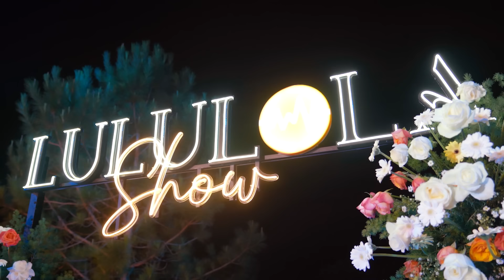Playlist Nhạc Hoa Lời Việt GÂY BÃO 2024 | Lương Bích Hữu, Chu Thúy Quỳnh, Tăng Phúc, Trương Thảo Nhi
Playlist Nhạc Hoa Lời Việt GÂY BÃO 2024 | Lương Bích Hữu, Chu Thúy Quỳnh, Tăng Phúc, Trương Thảo Nhi, Khánh Phương, Jimmy Nguyễn (Live Stage)

Playlist Nhạc Hoa Lời Việt Mới Nhất 2024:
00:00 1. Bất quá nhân gian - Chu Thúy Quỳnh live
04:02 2. Thương ly biệt
07:53 3. Chỉ là không cùng nhau - Tăng Phúc & Trương Thảo Nhi live
11:45 4. Khói thuốc đợi chờ - Quốc Thiên live
16:30 5. N L D G
20:52 6. Phai dấu cuộc tình - Vicky Nhung live
26:19 7. Mưa tuyết - Jimmy Nguyễn live
30:38 8. Tình như lá bay xa - Vicky Nhung live
35:00 9. Đợi anh đến hoa cũng tàn - Ái Phương live
40:13 10. P L T L
45:05 11. Vì một người ra đi - Ưng Hoàng Phúc
49:35 12. Nên chờ hay nên quên - Chu Thúy Quỳnh live at Mây Lang Thang
53:28 13. Xem như em chẳng may
58:00 14. Dĩ vãng nhạt nhòa

Bạn đang mong những ca sĩ nào xuất hiện trong các đêm nhạc tiếp theo? Hãy để lại bình luận và cho chúng mình biết nhé!